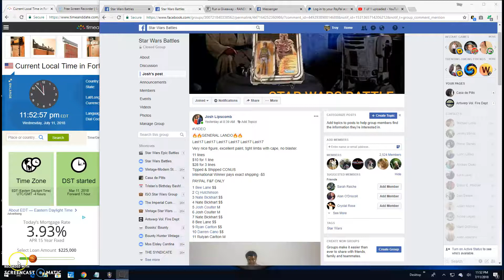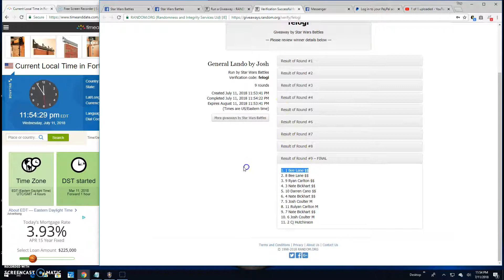General Lando by Josh